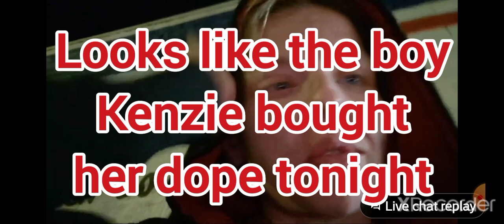Maddie not sick all of a sudden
looks like Maddie got her dope. Now shes hustling up her morning fix